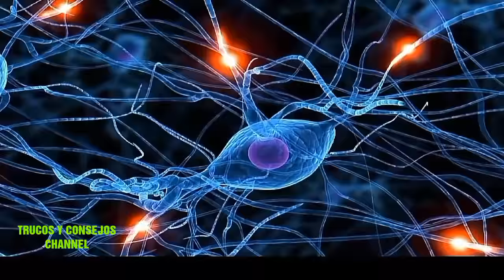Cosas Extrañas Que Pasan Mientras Duermes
Sabías qué estando dormido pasan cosas extrañas y misteriosas. Mira lo que pasa al dormir.